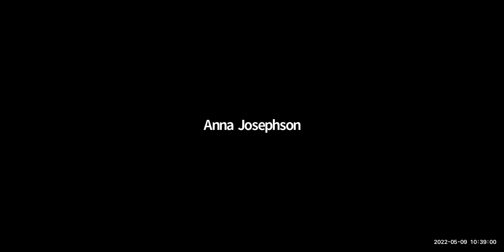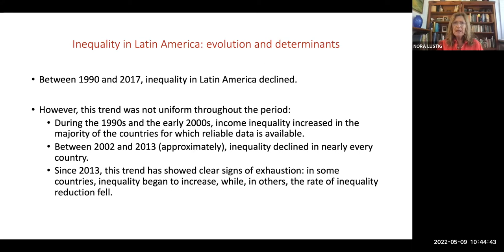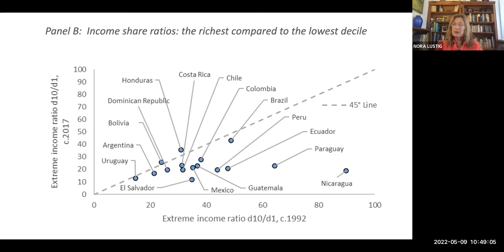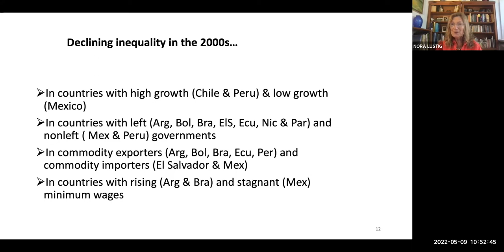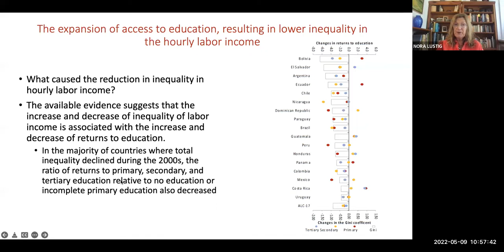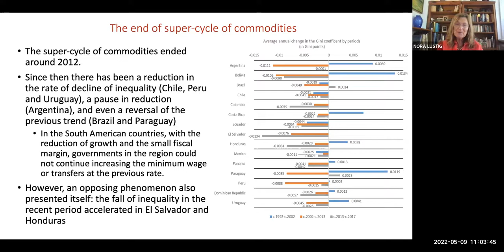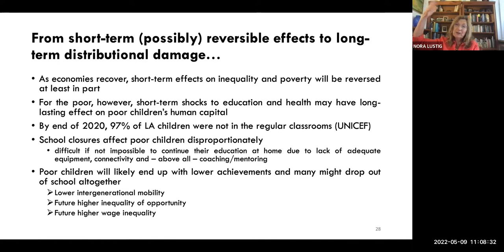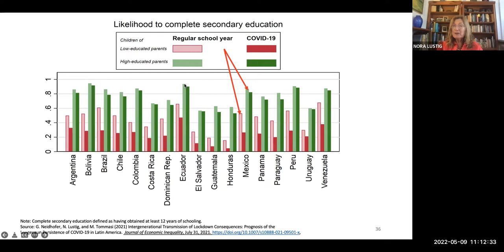IfAD Public Talk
IfAD Public Talk by Nora Lustig, Samuel Z. Stone Professor of Latin American Economics and Director of the Commitment to Equity Institute (CEQ), Tulane University, "INEQUALITY IN LATIN AMERICA: THE CHALLENGE THAT WON’T GO AWAY." at the University of Arizona, 08 May 2022.

Moderator: Tauhidur Rahman (University of Arizona).